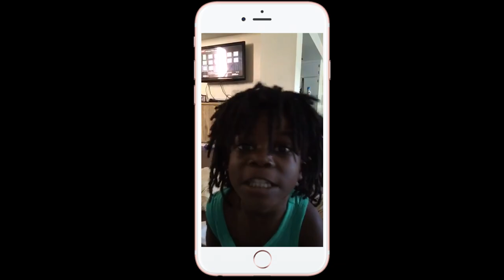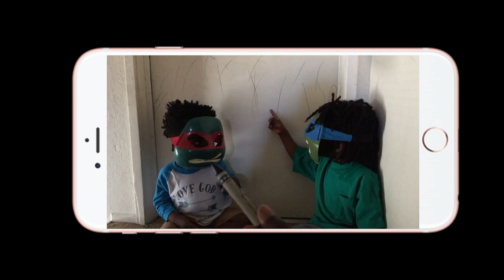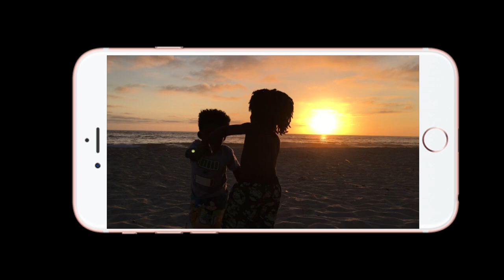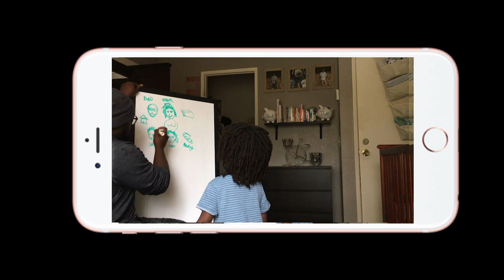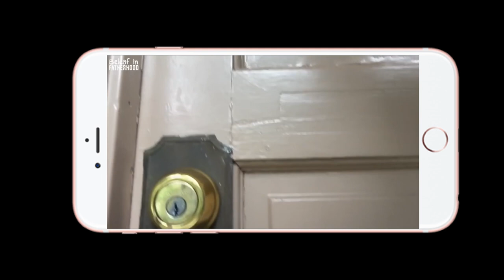What I've learned being a stay at home dad | Glen Henry | TEDxMidAtlantic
Glen Henry is a father changing the world. With prior success in music, he left the industry because he realized the biggest “stage” he’d ever perform on would be in his living room and his biggest fans would be his family. In 2015, he started his fast-growing YouTube channel called Beleaf In Fatherhood by welcoming us into his home to show the fun and real misadventures of parenting.  Glen Henry is a father changing the world. With prior success in music, he left the industry because he realized the biggest “stage” he’d ever perform on would be in his living room and his biggest fans would be his family. In 2015, he started his fast-growing YouTube channel called Beleaf In Fatherhood by welcoming us into his home to show the fun and real misadventures of parenting. Growing up in Baltimore, he saw few examples of healthy family dynamics. Now he hopes to Equip Fathers, Give Hope to Mothers and Inspire Children with every upload. This talk was given at a TEDx event using the TED conference format but independently organized by a local community.